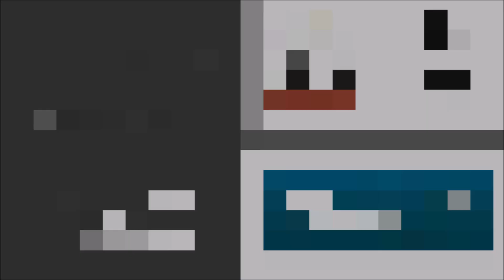Platinum Pools - The Williams Family Pool - by Chris McKay